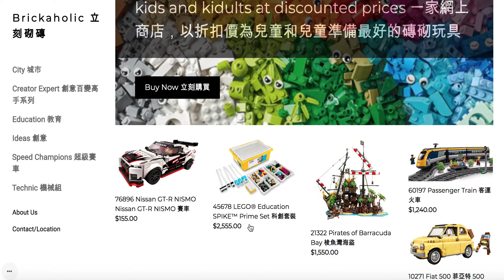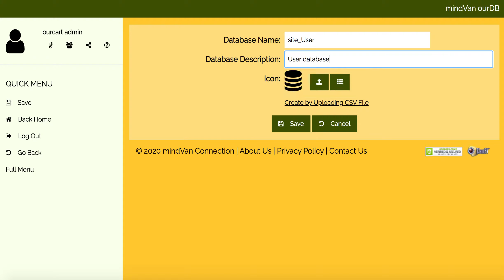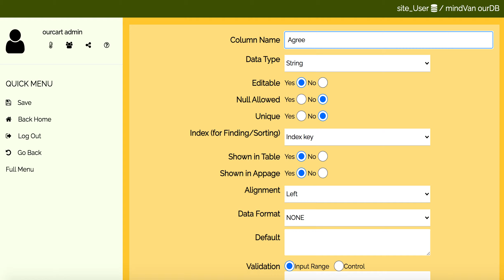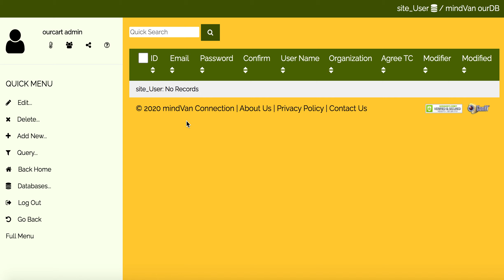29.1 Enabling membership for ourCart - adding users database table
00:00 now we will extend ourCart functionality - we will add membership to the online shop
00:07 we will see how users can sign up as members and then allow only members to view some information
00:14 now go back to the admin console
00:19 first, create a group, and name it "USERS"
00:33 acknowledge the message about group management and continue
00:43 second, create a new database table "site_User"
01:05 edit the default column to "Email"
01:21 then add columns: "Password", "Confirm", "User Name" and "Organization" with all their data-type set to "String"
02:07 add the last column "Agree TC", with data-type set to "True/False"
02:27 to integrate the table to ourDB system, there are some rules for the table structure...
02:45 ... that we need to move the columns such that all newly created columns are just below "ID"
03:20 so the order is "ID", "Email", "Confirm", "User Name", "Organization" and "Agree TC"
03:24 and leave the original system columns at the bottom
03:31 when finished, click "Switch ON" to turn the table online
03:35 we can go back to browse the structure of the table anytime we want...
03:43 ... by clicking the menu of "site_User", and then clicking the wrench icon
03:48 and click "Show All" to show the dataset in tabular view
03:53 we will later see how a user's data are inserted in the table after signing up